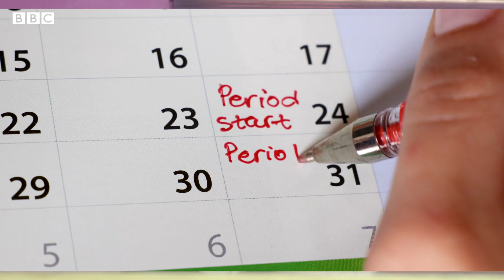Irin taimakon da ya kamata a bai wa matan da suke fama da wasu matsaloli lokacin al’ada - BBC Hausa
Likita ta yi bayanin irin yadda ya kamata a kula da macen da ke fama da matsalolin al'ada.